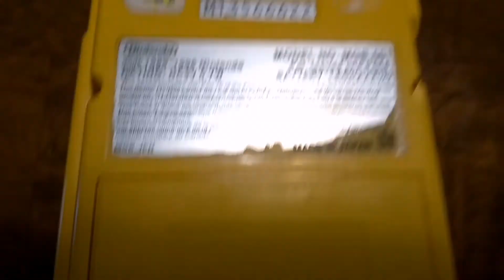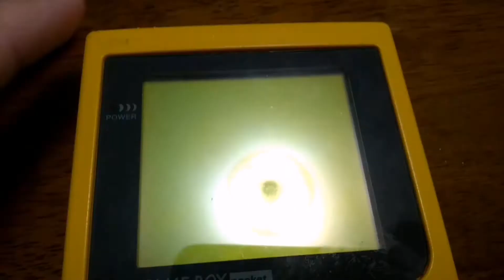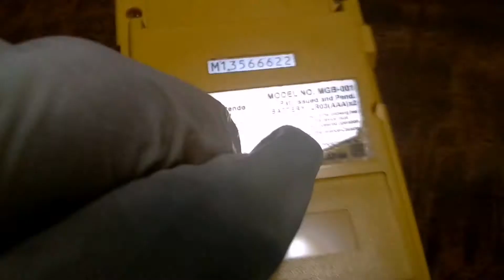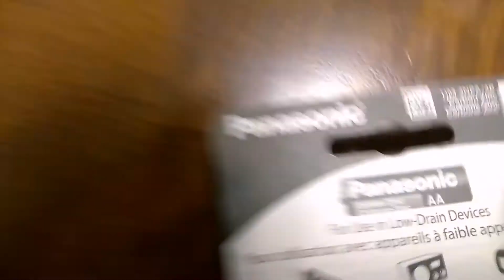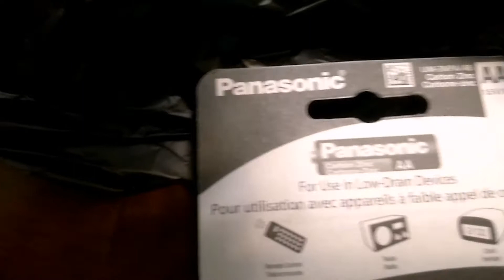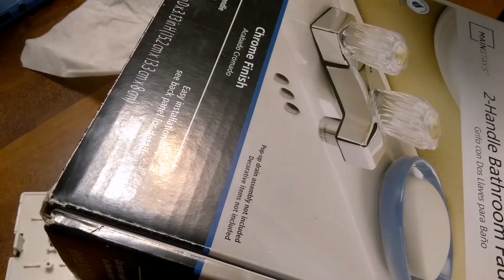GAMEBOY CHECK-UP GAMEBOY ADVANCE POWERPACK ADVANCE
Happy New Year everyone! I hope everyone of you had an eventful and healthy New Year!

Welcome 2021!

In our video today, its gonna be a random one I suppose because I'm just gonna be showing you some of my daily drive gameboys and how I maintain it (and I mean MAINTAIN in a VERY loose way!).

And then we head off to some really great find I had at a thrift store. A GAMEBOY ADVANCE POWERPACK ADVANCE!

Its a really cool device. It rechargeable batteries BUILT IN on the battery cover of a gameboy advance! How cool is that?!

Have any of you seen anything like this? It still amazes me how my wife found it. She's got some good eye let me tell you. Hahahah

I hope this video sparks some of you guys' to always keep a keen eye even if its a thrift shop. You never know what you'll find!

As always,